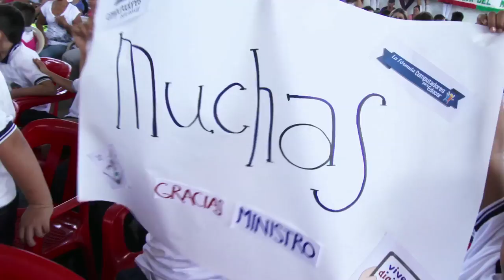Ministro David Luna, nos habla de computadores para educar ViveDigitalTV C29 N1